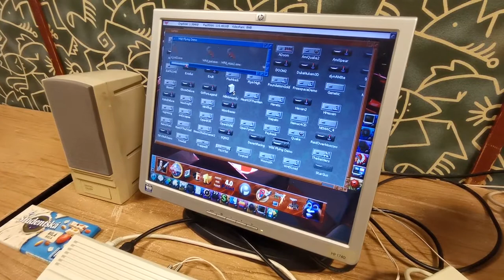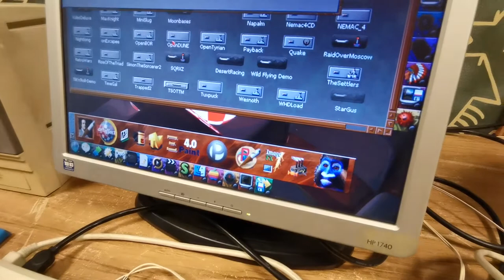Budapest, Csokonai Mikroklub